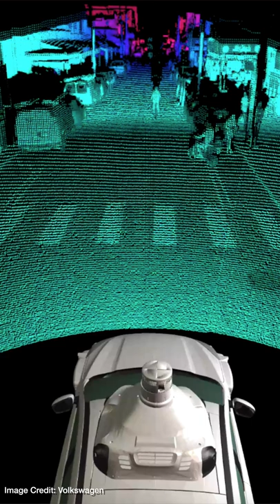Volkswagen Plans Level 4 Autonomous Electric Commercial Vehicles By 2025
Getting a car to assist the driver with some of the driving duties is relatively easy - and most automakers are now offering some level of semi-autonomous functionality.

Operating in fully autonomous Level 4 or Level 5 mode however, is a lot harder.

Yet Volkswagen has just made a bold claim that it will have Level 4 autonomous commercial variants of its ID Buzz Electric minivan in operation in just a few years' time.

Script: Winter Tashlin
Presenter: Nikki Gordon-Bloomfield
Produced: Transport Evolved

SHOW LESS